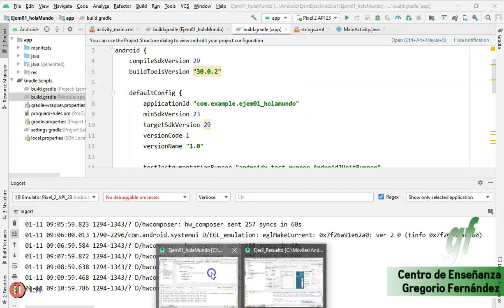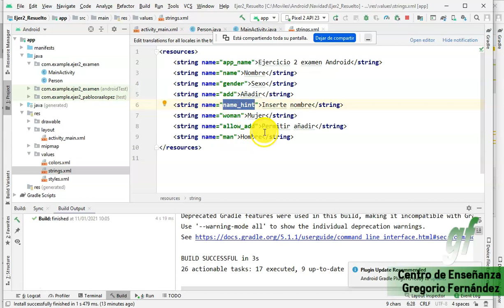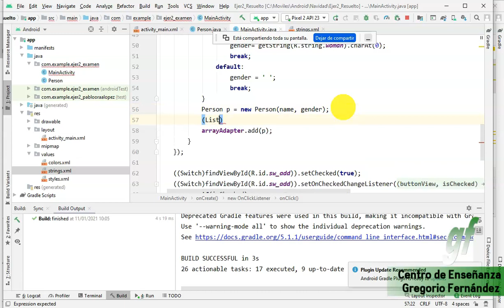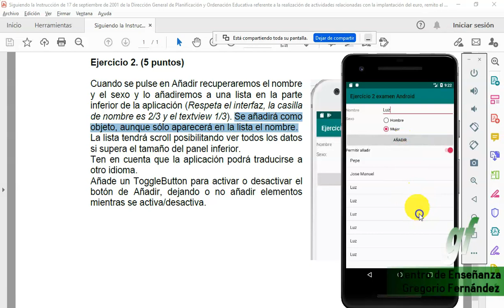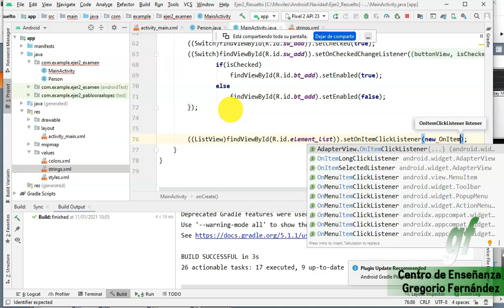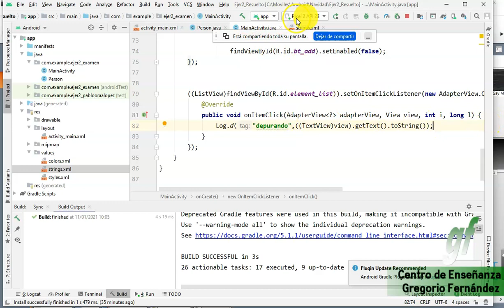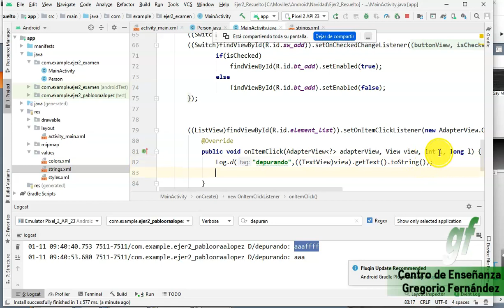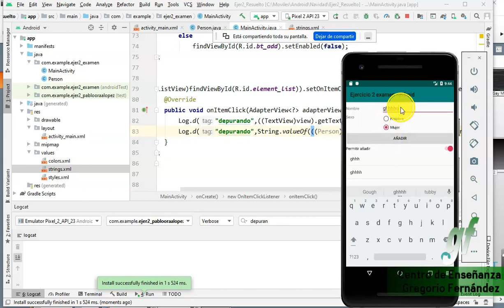Ejecicio 2 Android 2019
Descripción:

Cuando se pulse en Añadir recuperaremos el nombre y el sexo y lo añadiremos a una lista en la parte inferior de la aplicación (Respeta el interfaz, la casilla de nombre es 2/3 y el textview 1/3). Se añadirá como objeto, aunque sólo aparecerá en la lista el nombre.
La lista tendrá scroll posibilitando ver todos los datos si supera el tamaño del panel inferior.
Ten en cuenta que la aplicación podrá traducirse a otro idioma.
Añade un ToggleButton para activar o desactivar el botón de Añadir, dejando o no añadir elementos mientras se activa/desactiva.